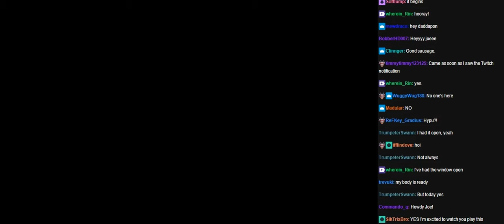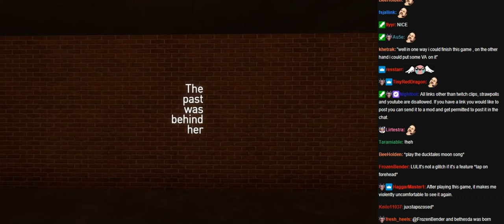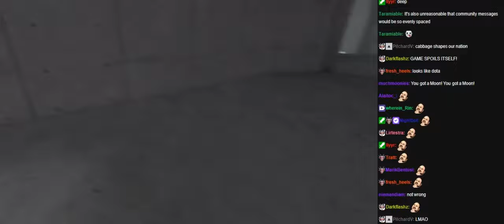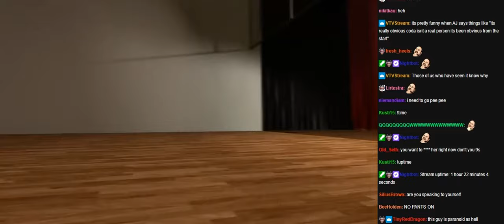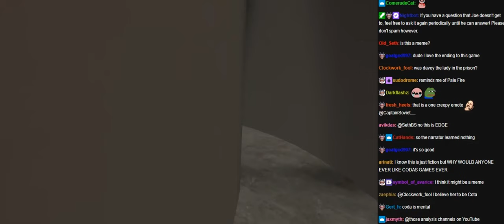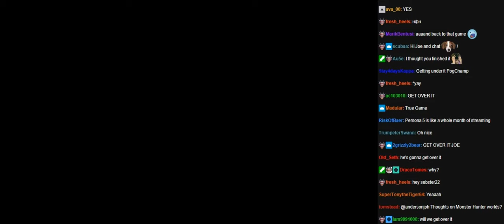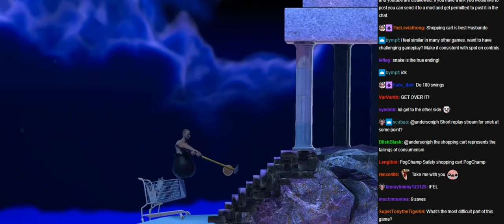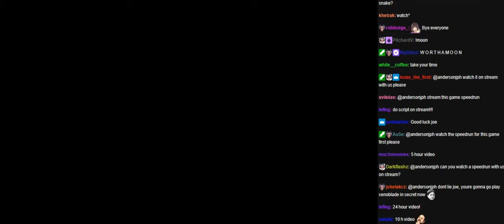Joseph Anderson The Beginner's Guide/Getting Over It stream 5 with chat [01/02/2018]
0:00 Nothing
18:25 The Beginner's Guide
2:21:23 Nothing
2:22:17 Getting Over It